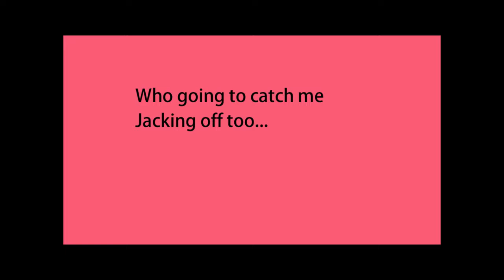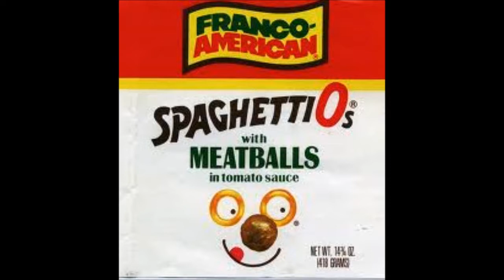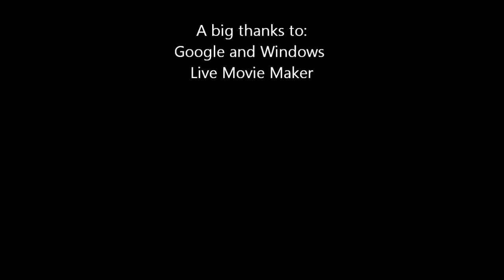Hey Mom (Where's Dad)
This is a joke! And this is one of Rucka Rucka Ali's songs. NOT MY OWN! When i said harley was the "Artists i ment for the drawn pictures